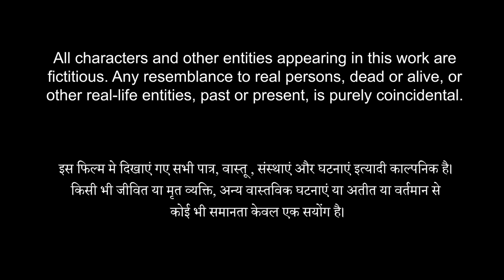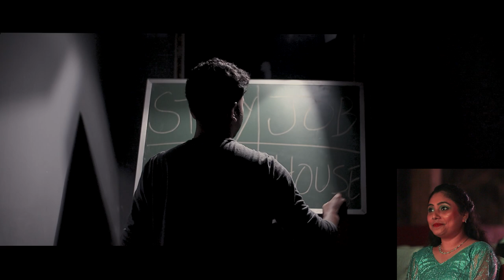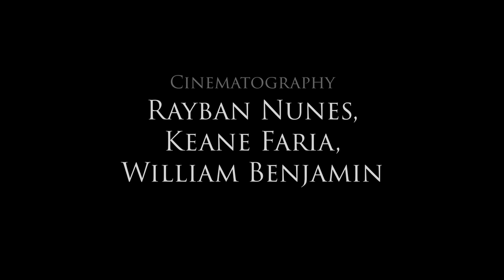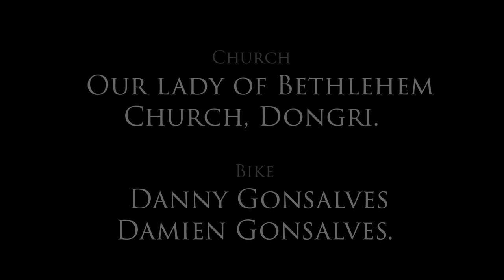Surprise Marriage Proposal | Bollywood Style|Engagement| Inspired |Kabir Singh|Getting married soon.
Description:
Special Thanks to  - Mr. Brian Muniz.
Thanking my Mother and my Sister for all the support!

The Backstory:
I (Snedan Nunis) had similar preparations to propose to her, but they were planned differently according to the tale behind this proposal. Although we were both still young and there was still time until marriage, this plan was in my mind after we had been together for four years of relationship. Since I wanted to make her feel so special that she will remember it for the rest of her life, I continued to plan for this important day with everything in my head but nothing on paper.

Years, weeks, and days went by, and We both settled down. Our family got together, but the proposal was always planned, but the appropriate moment or day to do it never presented itself. I had the idea to do this after eight years of our relationship. But there was covid, which affected my family and me. It has been a really difficult two years for my family. After Covid, I continued to get sick, and the proposed plan I had envisioned was disappearing.

On December 11, 2021, we decided to get married one year later, on December 11, 2022. So now was the appropriate moment to do it. I had originally planned to do it on May 31, 2022, my birthday, but when I sat down and began planning, it was March 11, 2022. I fell ill the very following day, and I was unwell for a month after that. I underwent two big surgery and was ill nonstop for months.

Finally, there was a period when I believed that this would never happen since I lacked the necessary strength. But as the saying goes, "When everything fails, God always opens a door for you," and there was a day when I had the strength and willpower that I decide I'll do this, let anything bad happen to me," even if it had been my goal for years. My buddy backed me into undertaking all of this with his whole heart, patience, and passion, so we sat down and wrote the plan. You already hold a special place in my heart, Rayban Nunes, therefore this favor will be on me. Finally, on my dad's retirement day, 30th  September 2022, I proposed to her for marriage.

A Short Story behind my Marriage proposal.

Credits :
Story: Snedan Nunes
Direction & Screenplay : Rayban Nunes
Cinematography: Rayban Nunes, Keane Faria, William Benjamin
Editor: Rayban Nunes
Dialogues: Grafiya Nunes
Dance Choreographer: Kundan Sir ( Kundan Dance Acadamey, Bhayander)
Photography: Selvin Fernandes
Location: Starwoods Hotel & Resort ( Thanks to Sheldon Murray and Family )
Gym: One shot, Uttan
Church: Our lady of Bethlehem, Dongri.
Bike : Danny Gonsalves and Damien Gonsalves.